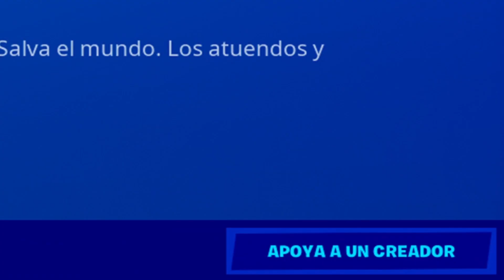🧛🏼‍♂️ Shelley Manor - 06: Sala de entrada (2) y Edmund (2)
guia para resolver el puzzle de éste sector en el shelleymanor

💬 Comentá acá debajo qué te pareció el video y si querés ver más contenido del juego!

☕ APOYA AL CANAL INVITANDOME UN TECITO!
🥰 Tengo WISHLIST en STEAM!

🎮 QUERES JUGAR CONMIGO??? 🎮
1. Solo los suscriptores DESTACADOS pueden hacerlo.
2. Para ser suscriptor destacado tenés que presenciar regularmente a los streams, participar en el chat, generar charla y un buen ambiente. Cuidar que se respeten las reglas que están impuestas y ayudar a que la comunidad crezca. Con el tiempo se te tomará en cuenta como suscriptor destacado y se te invitará a participar en sesiones de juego con el resto de los destacados.
3. Tu insistencia para jugar juntos no solo molesta sino que disminuye la apreciación para tomarte en cuenta a futuro.